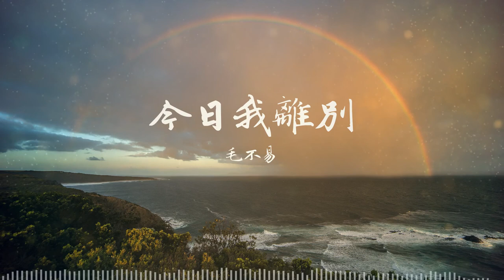[ 1 Hour Loop ] 今日我離別 毛不易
🎧 今日我離別 (Lyrics in Description)
演唱: 毛不易

🎤 Lyrics/歌詞

来时空荡房间
归去空荡房间
风水转转一圈
今日我离别
彼时欢畅笑脸
此刻相顾无言
低落的不再说
让我寄言祝愿
愿你踮踮脚就能嗅到彩虹香味
愿你荆棘路变玫瑰
愿你的日子会像白日梦一样美
愿你遇到的爱都可贵
愿陪伴你的人无论变成谁
都像我一样真心相对
唉 祝愿说太多
长夜不能寐
唉 祝愿说太多
长夜不能寐
欢聚自在难得
散去终有时刻
无时不在送别
不过这回深刻
若记得关于我
哪怕零零散落
故事不求太多
还有美好的歌
祝愿说太多 长夜不能寐
祝愿说太多 叫人食无味

今日我離別 - 毛不易
今日我離別 歌词
#1 Hour Loop
#1 Hour Loop 今日我離別